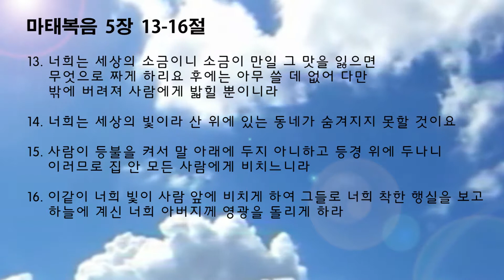2017.06.28 이은태목사 수요예배 - 빛과 소금 Auckland International